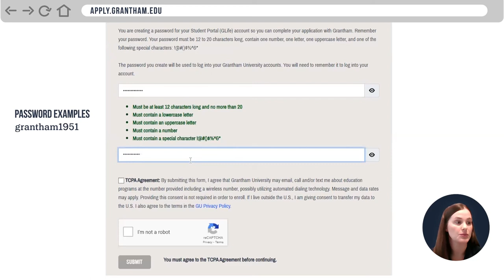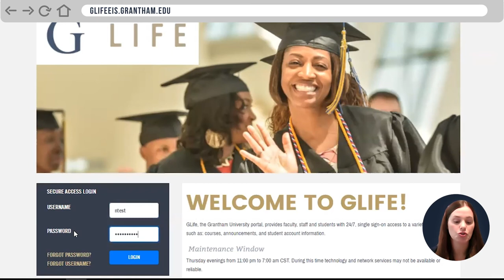Application Guide - Part 1 - How to Start Your Grantham University Application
Begin your enrollment in a Grantham online degree program today!

 In this video, we will show you how to start your application. To begin, go to Apply.Grantham.edu and complete all the required fields. Then create your password for your student portal. Once you submit your application, you will receive an email verification email. After that, you will receive an email with a username for your student portal to use with the password you created. Now you will be able to log into your student portal.

For the next steps, check out our next video: Application Guide - Part 2.